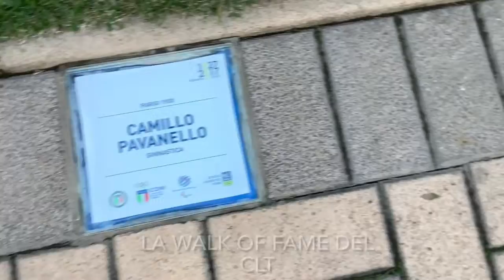Anche Terni ha la sua ‘Walk of Fame’ e si trova al CLT